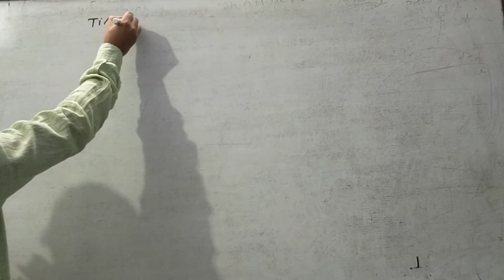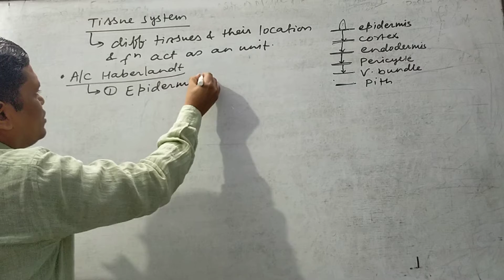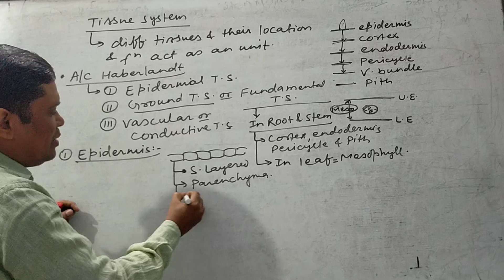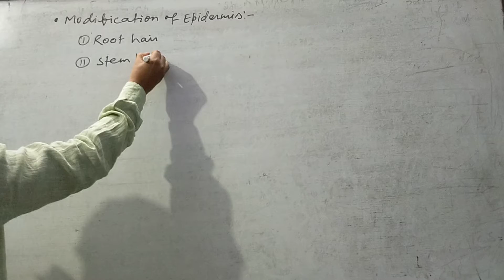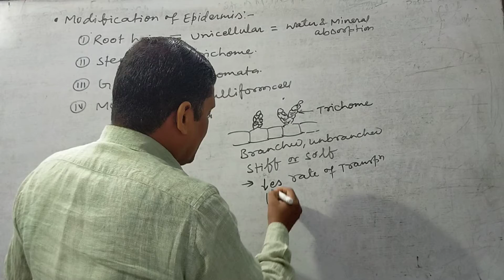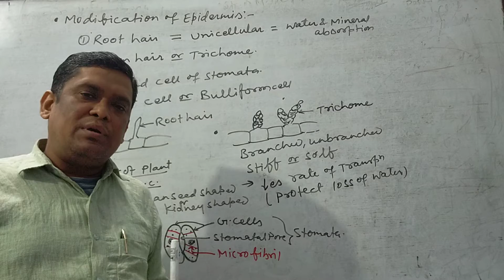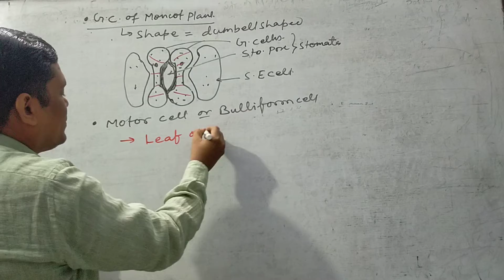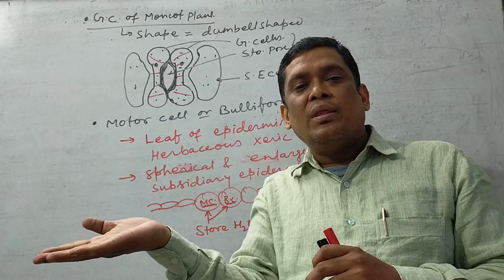Anatomy of flowering plants।L-10। tissue system L-1